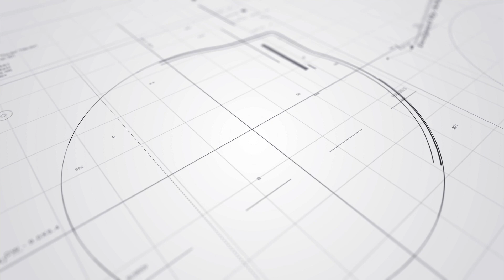蝦頭楊詩敏好想試下消防托丨娟姐練美娟爆蝦頭進取 向澳洲型男消防員集郵丨田木集作